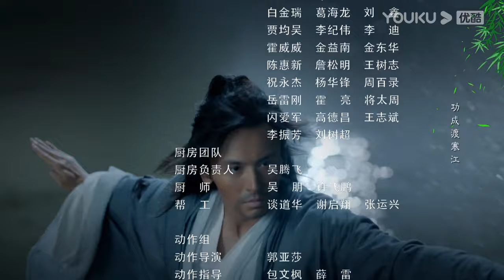[Word of Honor] EP21 | Costume Wuxia Drama | Zhang Zhehan/Gong Jun/Zhou Ye/Ma Wenyuan | YOUKU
★36 Episodes